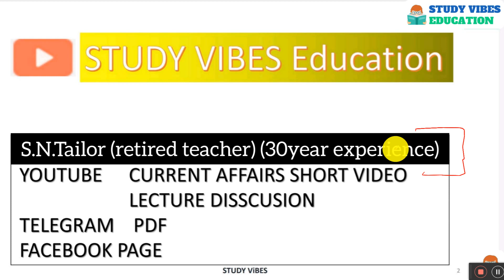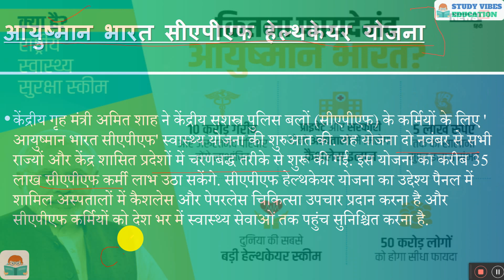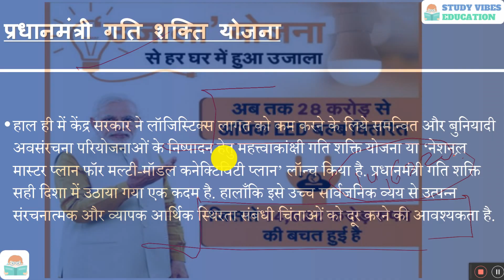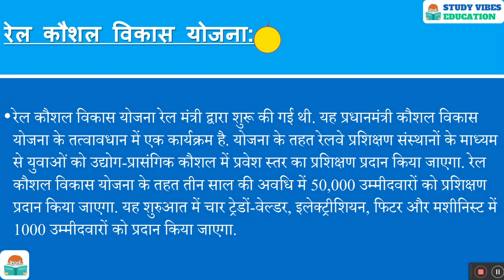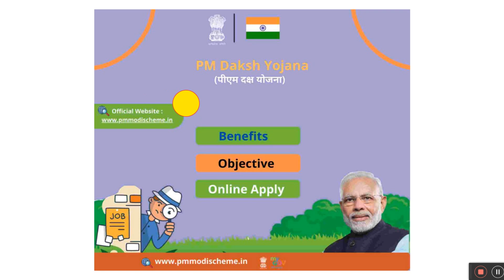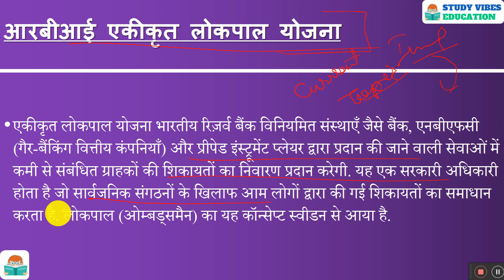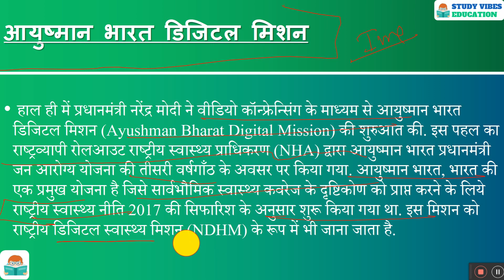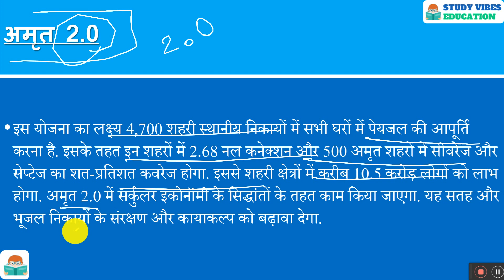Year Ender 2021 India: इस साल की लॉन्च किए गए प्रमुख सरकारी योजनाएं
Year Ender 2021 India: इनमें से कई योजनाएं ऐसी रहीं जो हमारी रोजमर्रा की जिंदगी पर असर डालने वाली साबित हुई हैं. हम आपको बता रहे हैं 2021 की ऐसी ही बड़ी योजनाएं जिन्हें भुला पाना कभी संभव नहीं होगा.

1857 INDIAN Revolutionaries || भारत में यूरोपियन के आगमन से गांधी युग तक का सफ़र

1857 INDIAN Revolutionaries || भारत में यूरोपियन के आगमन से गांधी युग तक का सफ़र playlist link